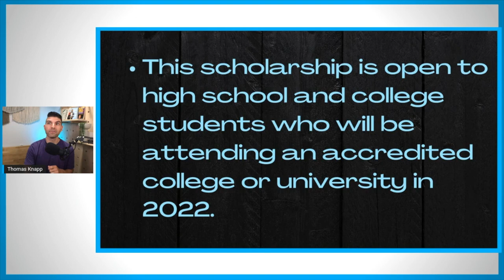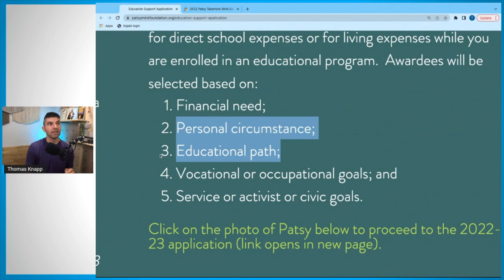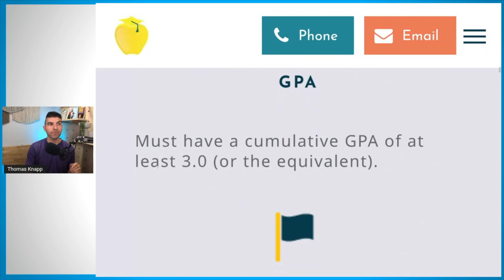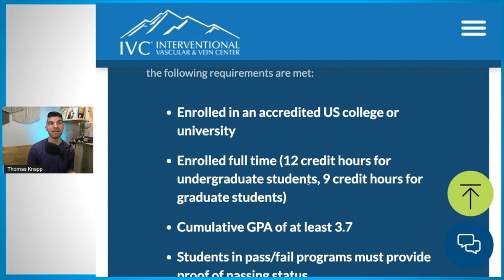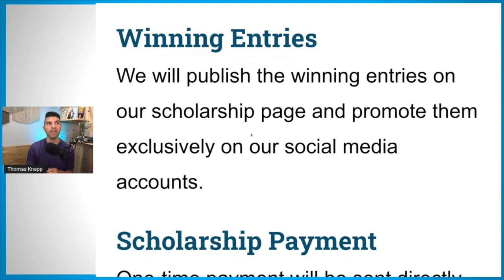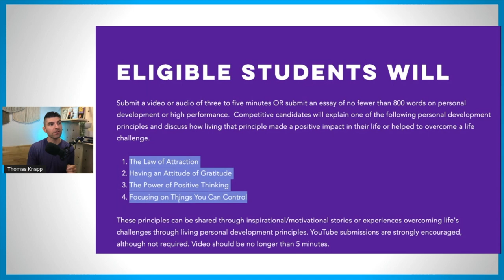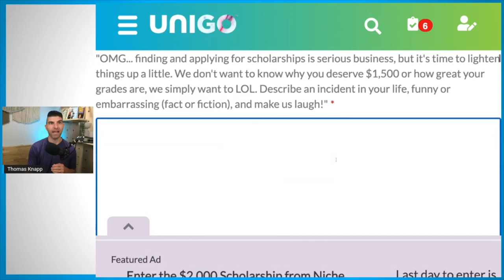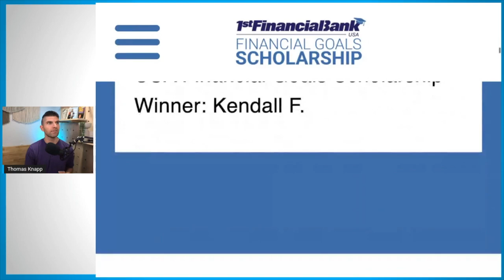College Scholarships To Apply For Due August | How To Get Scholarships For College!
For a simple 7-Step Strategy to make college more affordable or FREE,

These are college scholarships to apply for due in August! There are so many scholarships for college it can be overwhelming. These are College Scholarships due in August. College scholarships are one of the best ways to pay for college so knowing how to get scholarships for college is a necessary skill for everyone.

But scholarships are only one answer for how to pay for college.  Of course, pay attention to scholarship tips, but also look for grants and additional ways to reduce college costs.

- FREE Resources -

COLLEGE SCHOLARSHIP RESOURCES:
Ultimate Scholarship Book 2022